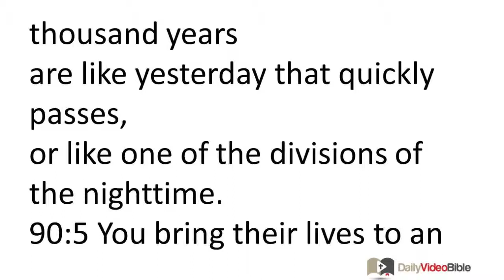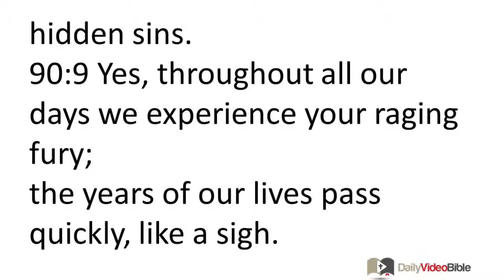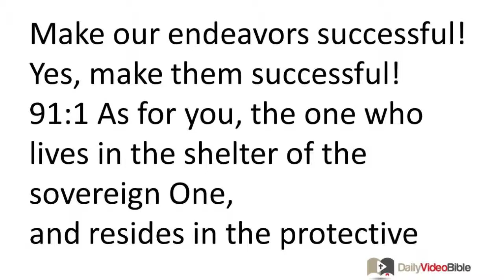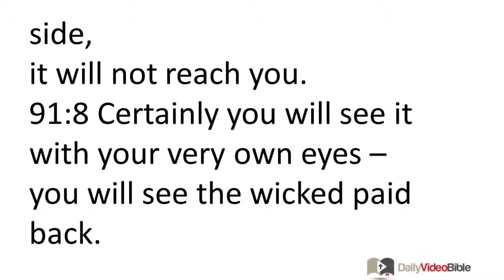August 17 Psalms 90 and 91 Old Testament for the Daily Video Bible DVB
A prayer of Moses, the man of God.
90:1 O Lord, you have been our protector through all generations!
90:2 Even before the mountains came into existence,
or you brought the world into being,
you were the eternal God.
90:3 You make mankind return to the dust,
and say, "Return, O people!"
90:4 Yes, in your eyes a thousand years
are like yesterday that quickly passes,
or like one of the divisions of the nighttime.
90:5 You bring their lives to an end and they "fall asleep."
In the morning they are like the grass that sprouts up;
90:6 in the morning it glistens and sprouts up;
at evening time it withers and dries up.
90:7 Yes, we are consumed by your anger;
we are terrified by your wrath.
90:8 You are aware of our sins;
you even know about our hidden sins.
90:9 Yes, throughout all our days we experience your raging fury;
the years of our lives pass quickly, like a sigh.
90:10 The days of our lives add up to seventy years,
or eighty, if one is especially strong.
But even one's best years are marred by trouble and oppression.
Yes, they pass quickly and we fly away.
90:11 Who can really fathom the intensity of your anger?
Your raging fury causes people to fear you.
90:12 So teach us to consider our mortality,
so that we might live wisely.
90:13 Turn back toward us, O LORD!
How long must this suffering last?
Have pity on your servants!
90:14 Satisfy us in the morning with your loyal love!
Then we will shout for joy and be happy all our days!
90:15 Make us happy in proportion to the days you have afflicted us,
in proportion to the years we have experienced trouble!
90:16 May your servants see your work!
May their sons see your majesty!
90:17 May our sovereign God extend his favor to us!
Make our endeavors successful!
Yes, make them successful!